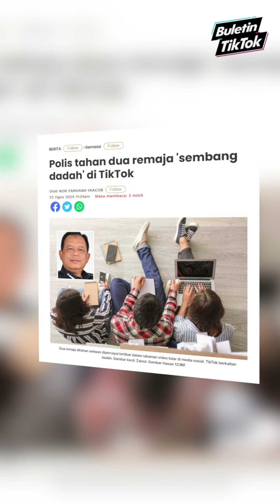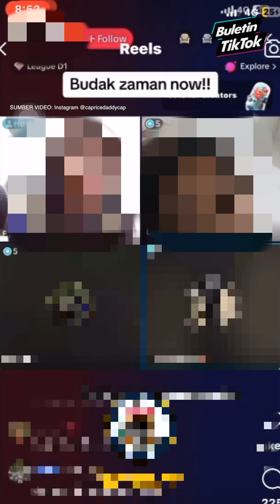Polis tahan dua remaja 'sembang dadah' di TikTok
BULETIN TIKTOK 22 OGOS 2024

Polis menahan seorang remaja lelaki dan perempuan dipercayai terlibat dalam sebuah siaran langsung TikTok berkaitan dadah.

Ketua Polis Melaka, Datuk Zainol Samah berkata, soal siasat mendapati perbualan terbabit berhubung sebuah filem yang memaparkan adegan penyalahgunaan dadah serta sekadar gurauan bersama rakan.

Muzik: Theatre of Delays - Black Sea - No Drums Version